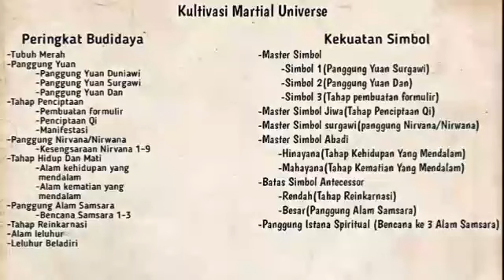Wu Dong Qian Kun Season 13 Episode 2 Chapter 5-6